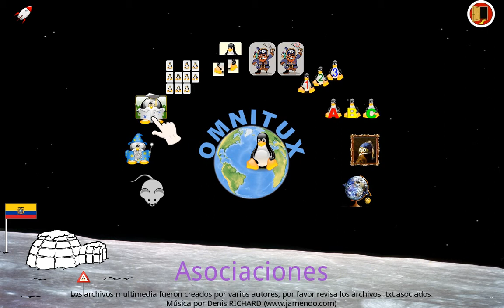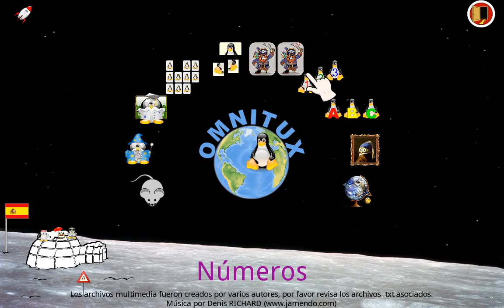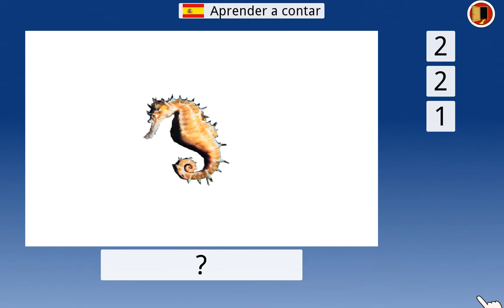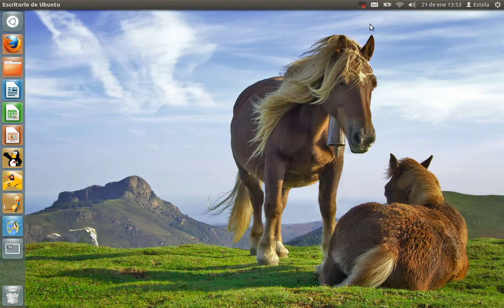Omnitux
Video dunha sesión de xogo co programa educativo para Linux Omnitux onde se mostran algunas das actividades da ferramenta